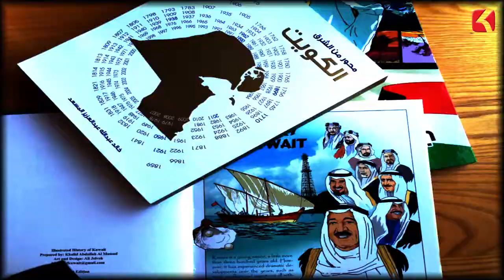حدث فى مثل هذا اليوم - 22 اكتوبر